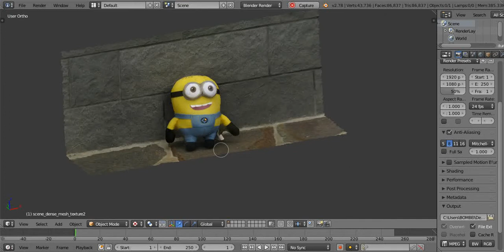Photogrammetry with Blender - Bob